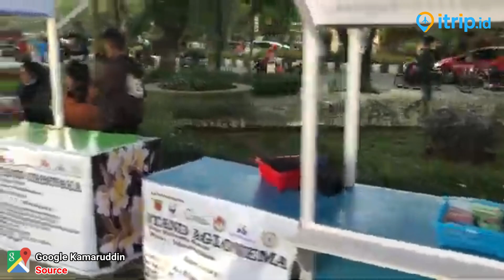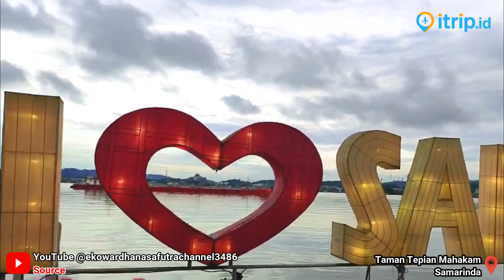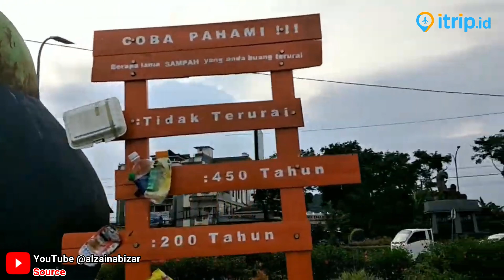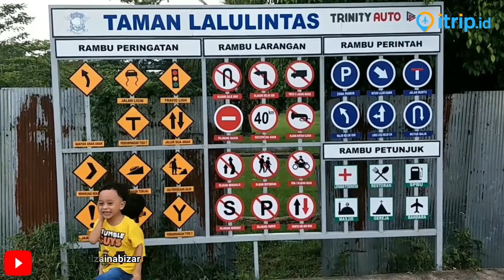Taman Tepian Mahakam Samarinda | Taman Wisata Favorit untuk Bersantai Sembari Kulineran!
Taman Tepian Mahakam adalah destinasi wisata yang terletak di Samarinda, ibu kota Provinsi Kalimantan Timur, Indonesia. Tempat ini menawarkan kombinasi antara keindahan alam sungai Mahakam yang besar dan fasilitas rekreasi yang nyaman.

Alamat: Jl. Gajah Mada, Kel. Bugis, Kec. Samarinda Kota, Kota Samarinda, Kalimantan Timur - Map

Taman Tepian Mahakam memiliki jalur setapak yang mengelilingi tepi sungai, memberikan pengunjung kesempatan untuk berjalan-jalan santai sambil menikmati pemandangan sungai dan aktivitas nelayan yang mungkin terlihat di sepanjang tepi sungai.

Taman ini juga dikenal dengan ikonnya berupa patung Tenggarong, sebuah karya seni monumental yang menggambarkan seorang nelayan dengan ikan besar. Patung ini mencerminkan kehidupan masyarakat pesisir dan kaitannya dengan sungai Mahakam.

Selain itu, Taman Tepian Mahakam sering dijadikan tempat untuk berbagai acara dan festival, terutama yang berkaitan dengan budaya lokal dan kesenian. Pengunjung memiliki kesempatan untuk merasakan nuansa lokal, menikmati pertunjukan seni, dan mencicipi kuliner khas daerah.

Taman Tepian Mahakam adalah tempat yang cocok untuk bersantai, berolahraga, atau hanya menikmati suasana sungai yang tenang di tengah kota Samarinda. Dari pemandangan sungai hingga acara budaya, tempat ini menyajikan pengalaman yang beragam bagi wisatawan yang mengunjungi Kalimantan Timur.

Selain menawarkan pemandangan sungai yang indah dan fasilitas rekreasi, Taman Tepian Mahakam juga merupakan titik awal untuk mengunjungi Pulau Kumala, sebuah pulau kecil di tengah Sungai Mahakam. Pulau ini dapat dicapai dengan perahu dan menawarkan pengalaman unik untuk menjelajahi kehidupan masyarakat yang tinggal di pulau tersebut.

Pulau Kumala merupakan tempat bagi berbagai warisan budaya lokal. Pengunjung dapat berinteraksi dengan penduduk setempat, belajar tentang kehidupan mereka, dan menyaksikan kegiatan sehari-hari, seperti kerajinan tangan tradisional dan cara hidup nelayan.

Selain itu, di Taman Tepian Mahakam terdapat dermaga yang digunakan untuk naik perahu tradisional atau kapal feri. Dermaga ini juga memberikan pemandangan yang indah di sepanjang sungai, khususnya saat matahari terbenam.